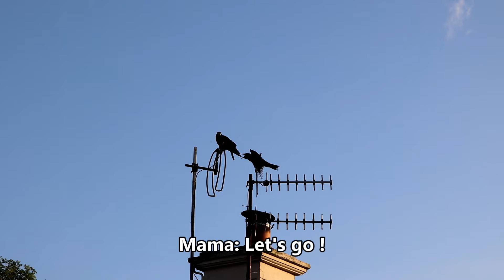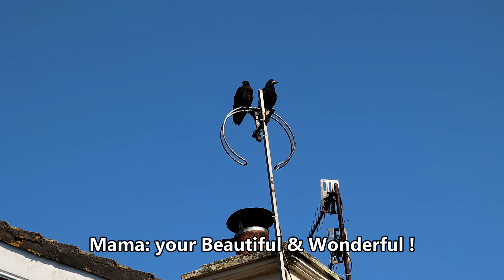Mama Crow & Baby Kevin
Hot July 2021.
Video M.  Guerin